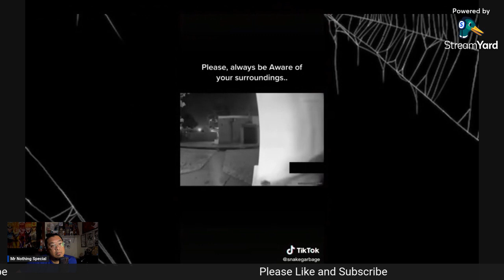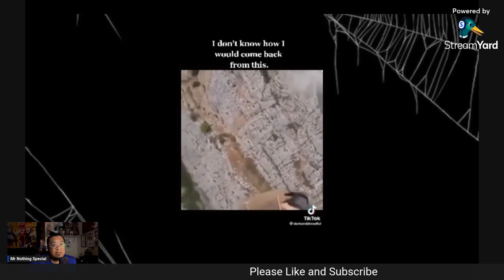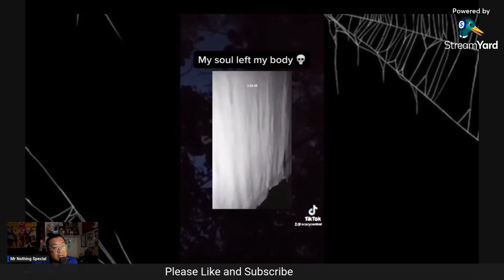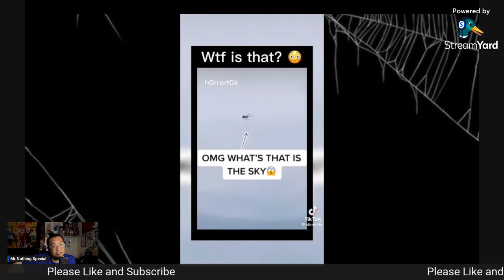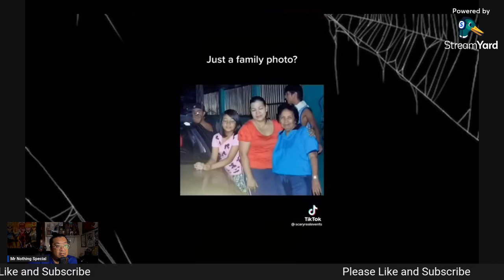"Clap Clap" Horror Short & Creepy videos found on Tik Tok | Reaction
Time code
0:00 - Clap Clap Horror Short
7:30 - Creepy videos found on Tik Tok